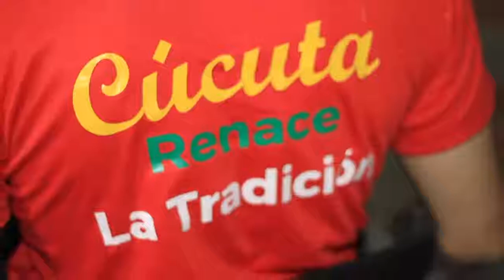baramí: Relatos de una ciudad.Episodio 6: Una rodada inesperada.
La época más feliz del año se convirtió en el epicentro de la reactivación económica y la ocasión perfecta para embellecer a nuestra ciudad. En un trabajo en conjunto entre la administración municipal y el Consorcio de Alumbrado Público de San José de Cúcuta se contrataron a 50 personas como vigías de bioseguridad para garantizar el cumplimiento de los protocolos en los espacios que se han decorado en el municipio. Los invitamos a recorrer los parques y lugares emblemáticos en compañía de familiares y amigos.